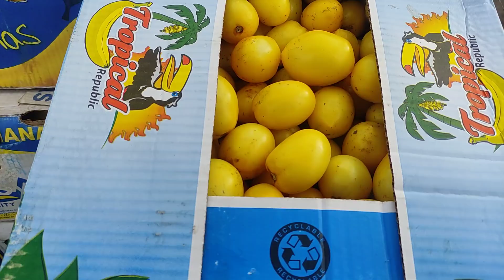Ціни на ринку Великі Копані.23 листопада 2021 р.11.30.